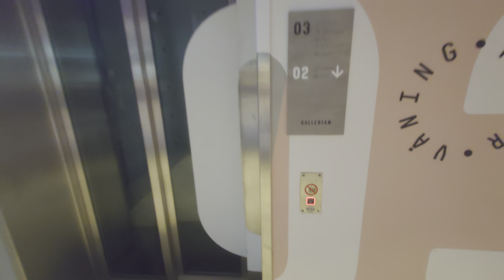MODDED! ITK (Stockholms Hiss & Elteknik mod.) Hydraulic Elevator @ Gallerian Shopping Mall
ELEVATOR INFORMATION!

Manufacturer/Tillverkare: I.T.K. Hiss AB
Model/Modell: Kinds fixtures
Installation year/Byggår: 2006
Capacity/Maxvikt: 1050Kg - 14 Persons
Floors/Antal våningar: 2 = 2 3

Location/Adress: Gallerian | Hamngatan 37, 111 53 Stockholm (City) SWEDEN!
Camera/Kamera: Sony Xperia 1 IV!